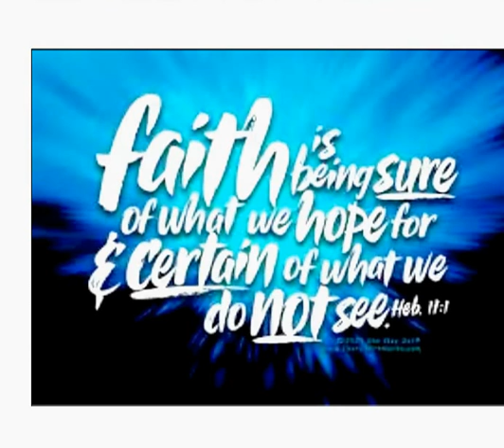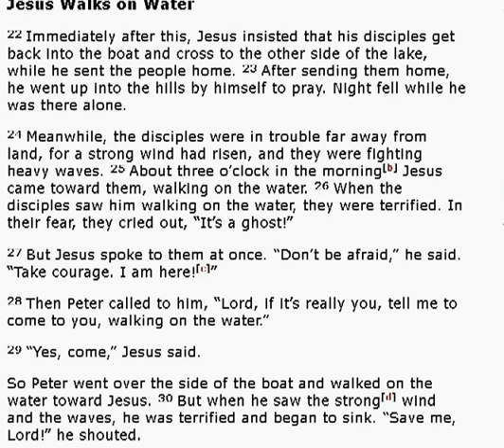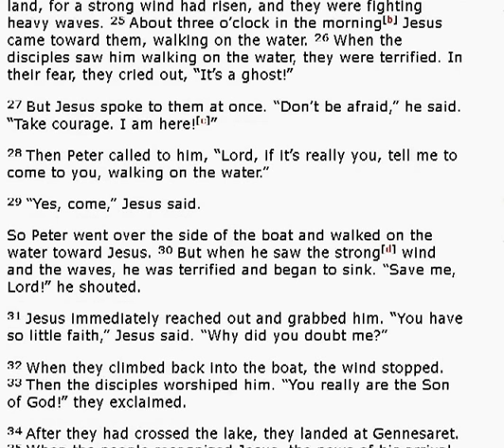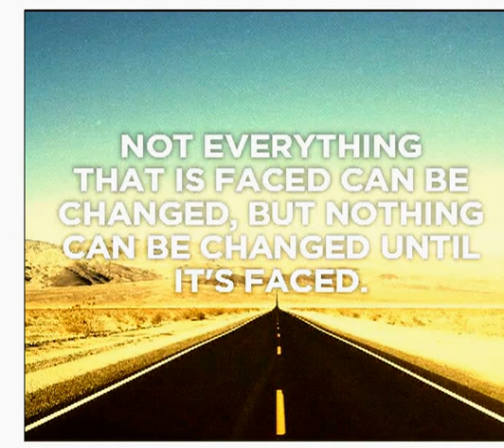FAITH WALK - VLOG #14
In studying Matthew 14, I find that I am walking this faith walk trusting in my Master because He has the Master plan.